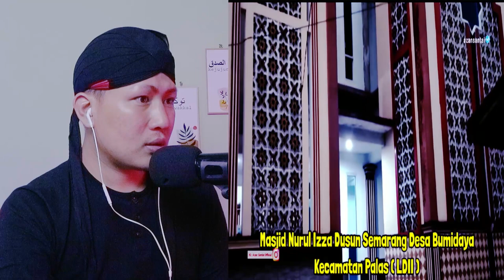💥AWALNYA BUDAK NI DI REMEHKAN.!! TAPI SETELAH ADZAN SUARANYA.....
+ @MORINA REACT
+ @MORINA OFFICIAL
+ @CAKMOJIB NEW
+ @KEBUN CAKMOJIB